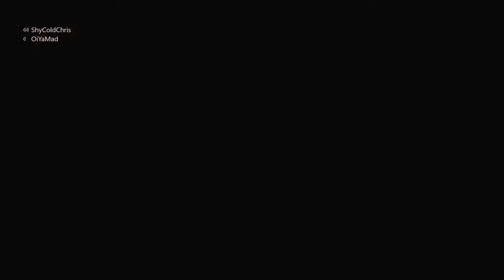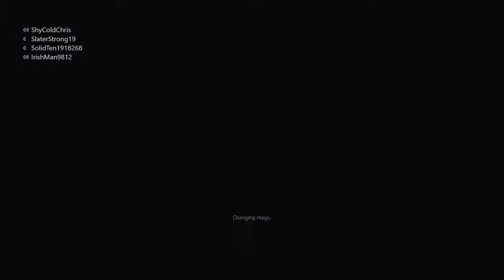No Withstand Needed - Rainbow Six Siege (Operation Neon Dawn)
imo Zofia is still a great operator even without the withstand feature, I still enjoy playing her 😼